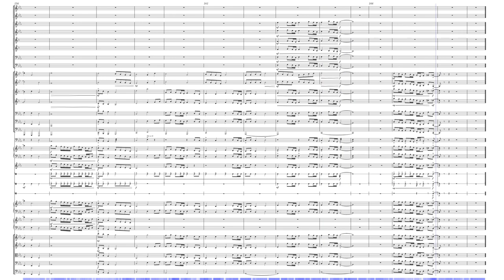Apophis by Robert J Velasco (Orchestral)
Apophis is the Egyptian god who was the embodiment of chaos and evil. A true emblem of discoradance.

This piece explores many different sounds, while trying to drive the listener to the edge of their seat. Offering something that seems so familiar, yet terrifying. The feeling of being in your childhood home while someone is watching you. A bridge between two beautiful extremes of life.

Listen to tension, all while constantly risking an explosion.
This is what the cries of a crashing heart sounds like.

Composer : Robert J Velasco (ASCAP)
Title : Apophis